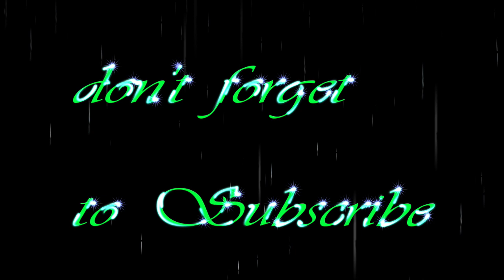The Sound of Gurgling Water Flowing in a Small River at The Edge of The Forest with a Black Screen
Sleep well and stress reliever
In this video, I'm going to show you how to get a good night's sleep even when it feels like there's no way you'll be able to. You see, many of us suffer from insomnia and can't seem to find a way to fall asleep. A perfect sleep aid for those suffering from insomnia, Sound therapy has been scientifically proven to help induce sleep and reduce insomnia.